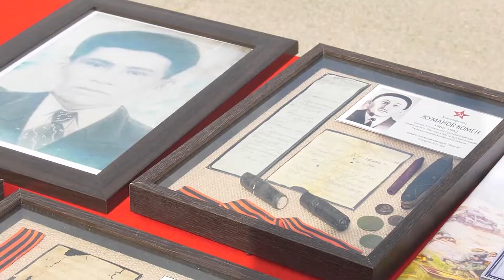Останки трех красноармейцев, погибших в боях за Ржев, доставили из России в Казахстан.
Личные вещи и медали солдат передали родственникам. Героев перезахоронят на родине.

Благодаря усилиям поисковиков, вернулись из безвестности  уроженец Каркаралинского района Карагандинской области Рапых Шамишев и красноармейцы Камен Жуманов, Толебай Жумабеков, призванные Коргалжинским районным военным комиссариатом в феврале 1942 года.